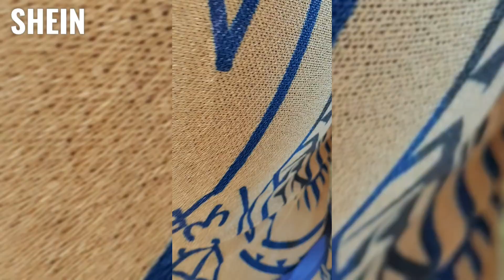My 15 New Dresses by SHEIN | Rock The Runway :SHEIN for All | Mamta Sachdeva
SHEIN for All, our fall/winter fashion show on September 25 at 24:00(GMT+3) on the SHEIN app, TikTok, Twitter, YouTube, Facebook and Instagram.

Plus Floral Embroidered Flutter Sleeve Overlap Collar Mesh Bridesmaid
Dress10730276
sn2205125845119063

Plus Geo Print Maxi Formal Dress5823292
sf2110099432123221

EMERY ROSE Plus Tie Dye Cold Shoulder Tee & Drawstring Pants Set7841737
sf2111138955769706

Plus Allover Print Contrast Mesh Pearls Beaded Maxi Dress8844447

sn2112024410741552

Cut And Sew Panel Belted Dress3959646sw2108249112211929

Plus One Shoulder Trumpet Sleeve Asymmetrical Hem Chiffon Bridesmaid Dress10730375sn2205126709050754

Frill Trim Cold Shoulder Lantern Sleeve Dress Without Belt10580462sw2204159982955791

Plus Sequin Surplice Front Bridesmaid Dress8132337sn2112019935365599

Plus Contrast Lace Chiffon Maxi Dress8995302sf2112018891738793

Plus Transparent Strap Pleated Belted Dress5822712sf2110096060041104

Plus Off Shoulder High Low Hem Lace Dress10213904sf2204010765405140

Plus Puff Sleeve Hanky Hem Belted Lace Dress10418637sf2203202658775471

Plus Flounce Sleeve Belted Mesh Prom Dress6376352sf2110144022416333

SHEIN Plus Polka Dot Print Mesh Belted Dress2209477swdress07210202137

Plus Swiss Dot Bishop Sleeve Off Shoulder Pleated Hem Belted Dress10800692
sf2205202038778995